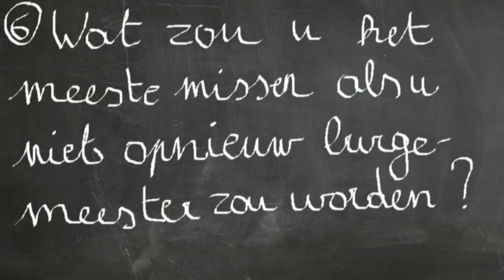Burgemeestersmarathon | Luc Van Hove | Zandhoven